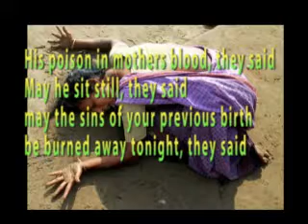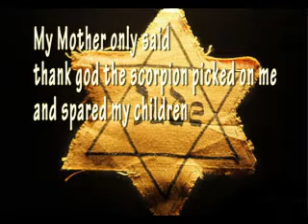Night of the Scorpion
Work with image and sound Y10 did on Nissem Ezekiel's poem 'Night of the Scorpion'.